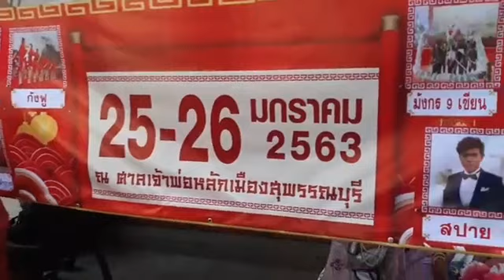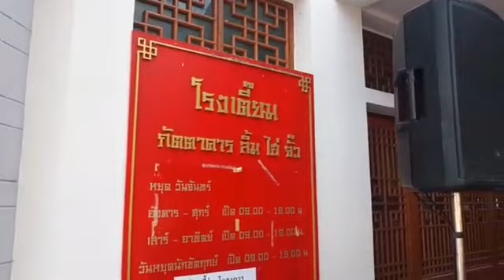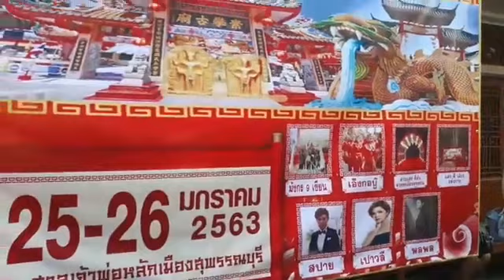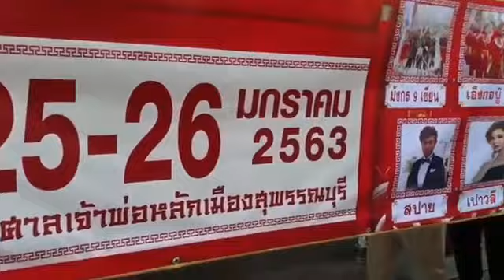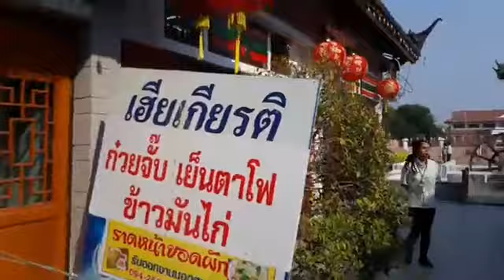งานแถลงข่าว ตรุษจีนสุพรรณบุรี มหัศจรรย์12 ปี มังกรสวรรค์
วันที่25-26 ม.ค.2563
ณ.อุทยานมังกรสวรรค์ พิพิธภัณฑ์ลูกหลานพันธ์มังกร ศาลเจ้าพ่อหลักเมืองสุพรรณบุรี